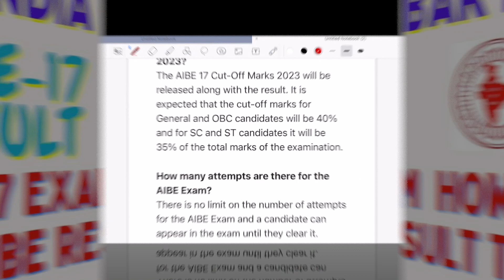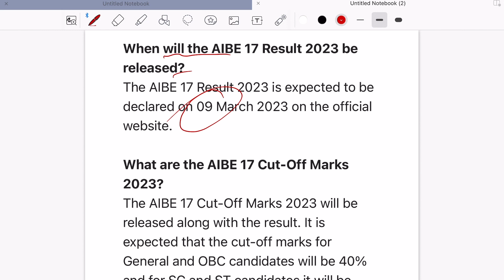AIBE17 RESULT | How Long do AIBE Result take ❓| BAR EXAM